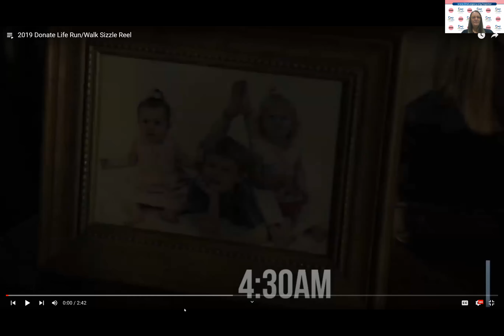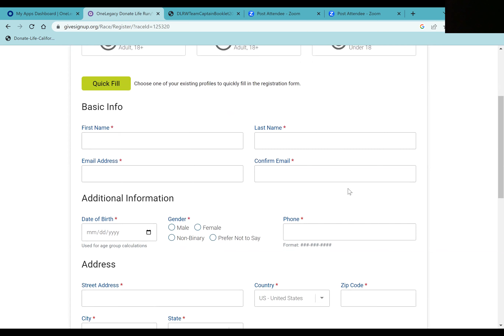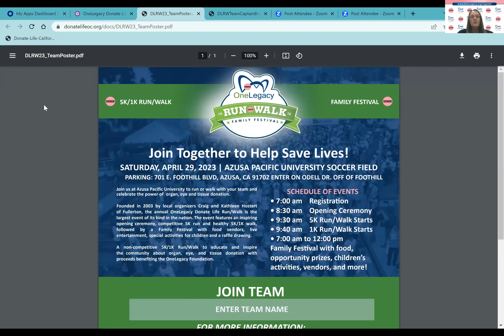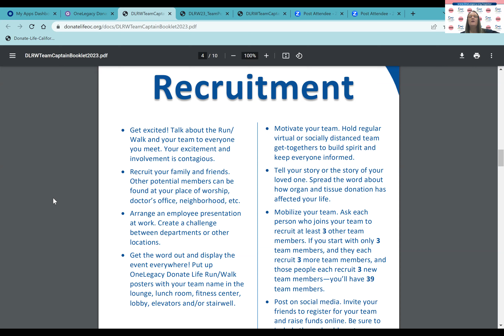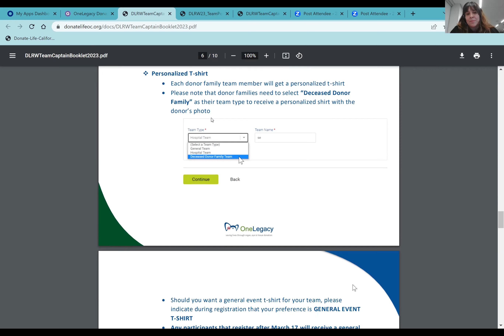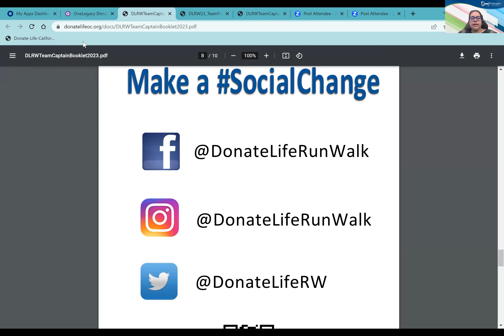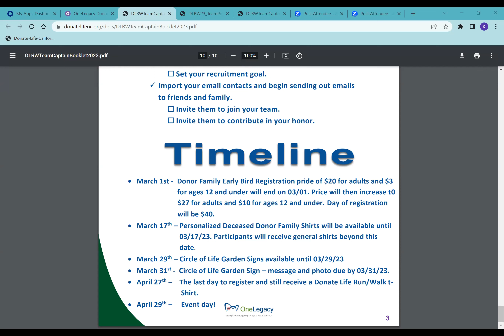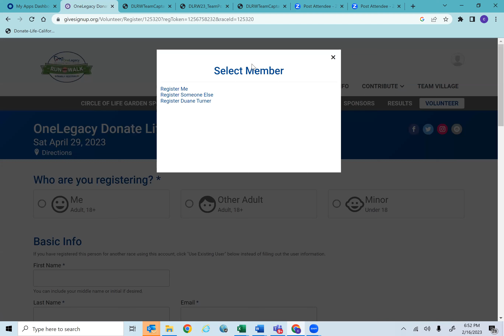2023 Team Captain Kick Off Meeting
Join us for the 21st Annual OneLegacy Run/Walk on April 29, 2023 at Azusa Pacific University.